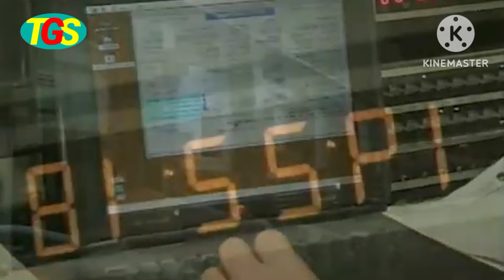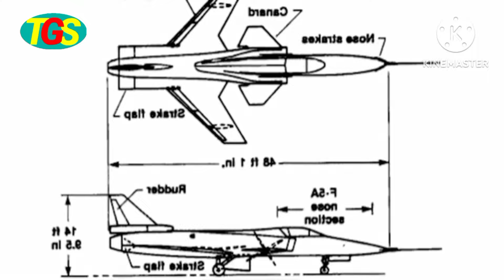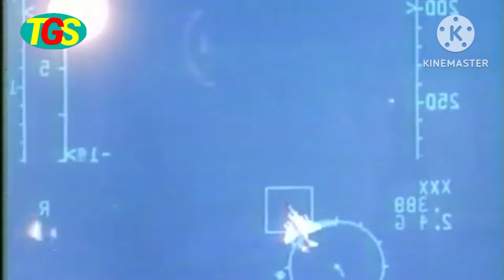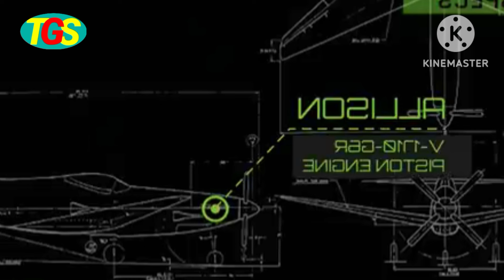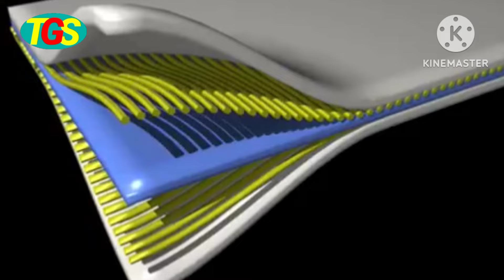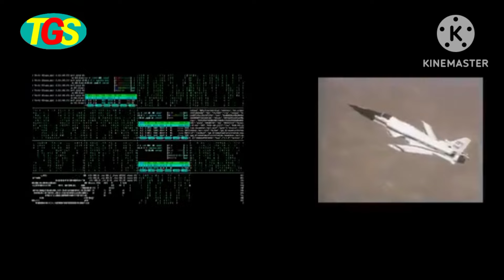PESAWAT DEMONSTRAN CANGGIH GRUMMAN X 29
Pesawat Demonstrasi Teknologi Canggih X-29
Ada dua pesawat X-29 di Fasilitas Penelitian Penerbangan Ames-Dryden NASA (sekarang Pusat Penelitian Penerbangan Armstrong) di Pangkalan Angkatan Udara Edwards di California. Pesawat-pesawat itu merupakan salah satu rancangan paling unik dalam sejarah penerbangan. Para demonstran berpartisipasi dalam inisiatif multifase yang berlangsung dari tahun 1984 hingga 1992, yang mengeksplorasi ide-ide dan teknologi mutakhir. Basis data teknik yang disediakan oleh program tersebut dapat digunakan untuk merancang dan mengembangkan pesawat baru.

Source :
Dark Skies
PilotPhotog
NASA STI Program
AirlineSimCenters com